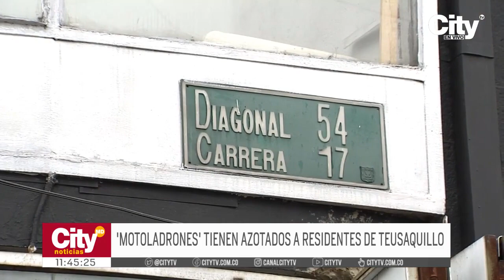'Motoladrón' tiene en vilo a residentes de la localidad de Teusaquillo | CityTv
Un motoladrón tiene azotados a los residentes de Teusaquillo, comunidad asegura que el sujeto ha cometido varios hurtos en la zona bajo la modalidad de raponazo. Autoridades indicaron que se encuentran tras el rastro del delincuente, asimismo, la comunidad solicita que se incremente la seguridad. Detalles en la nota informativa.